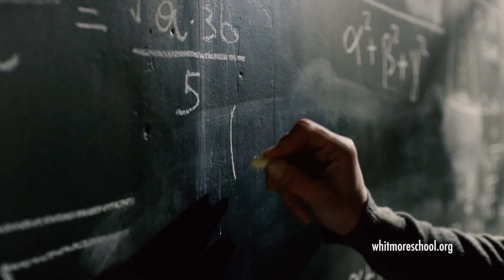Whitmore School on ViewPoint with Dennis Quaid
Whitmore School was recently featured in a documentary by ViewPoint with Dennis Quaid as one of the best online school options. It's currently running on your local Public Television. Make sure you share the news with friends and family who would benefit from School Anytime Anyplace at Whitmore School.